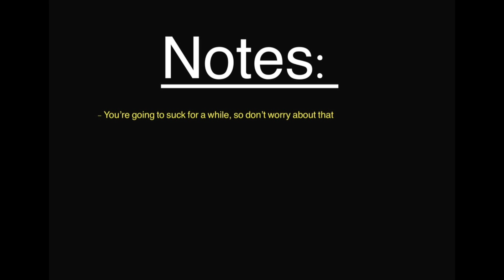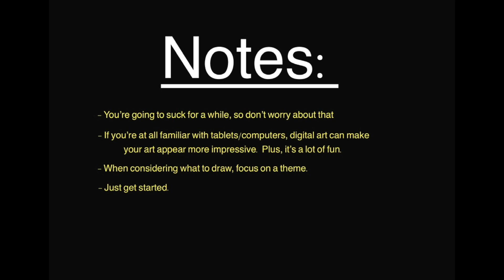Catgrass & Windmills - Why It's Okay To Be a Terrible Artist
erraticwoolgathering.blog